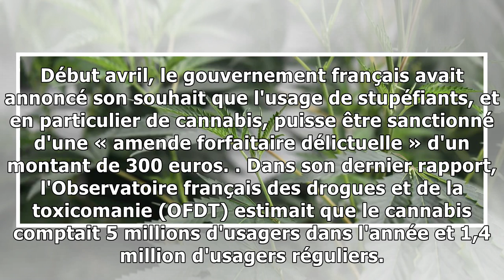Cannabis : quand la France légalise le THC... par erreur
Le tétrahydrocannabinol (THC), principal composant psychoactif du cannabis, est autorisé en France depuis 2007. Tout du moins en théorie. C'est ce que vient de découvrir le juriste Renaud Colson, maît...